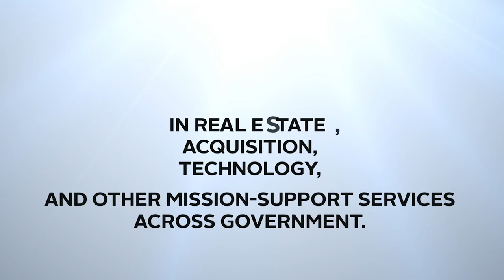Fine Art in the Southeast Sunbelt: Odili Donald Odita, Artist, GSA Art in Architecture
Odili Donald Odita, Artist, GSA Art in Architecture
Infinite Horizon, 2013
George C. Young Federal Building and U.S. Courthouse, Orlando, Florida

The Southeast Sunbelt Region is fortunate to have more than 120 pieces, in over 80 owned and disposed properties, that can be viewed online by location.

October 2022 - Celebrating National Arts & Humanities Month and the 50th Anniversary of GSA's Art in Architecture (AiA) program.